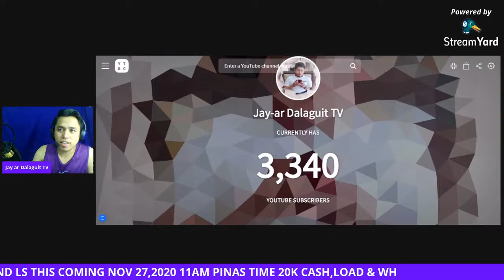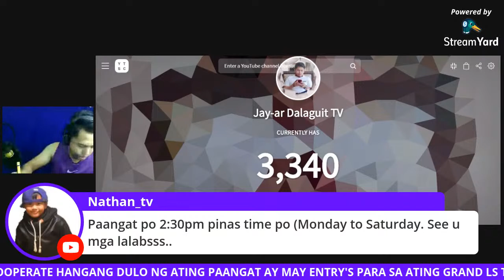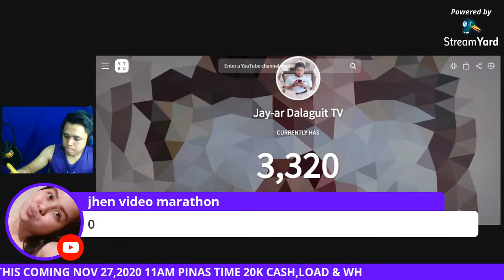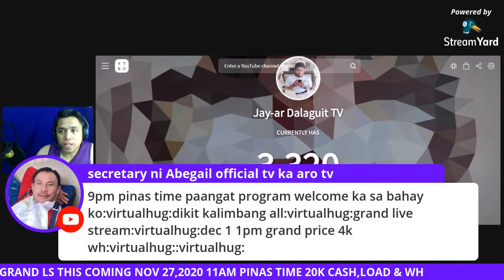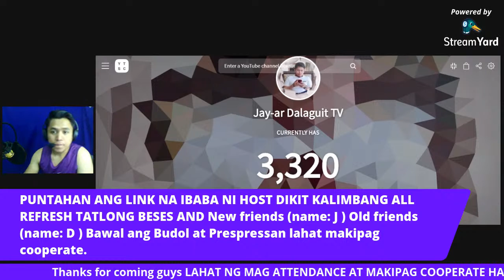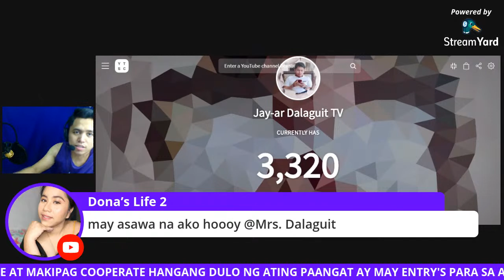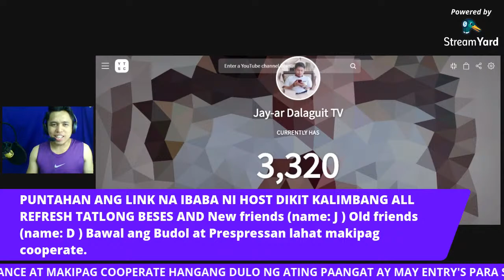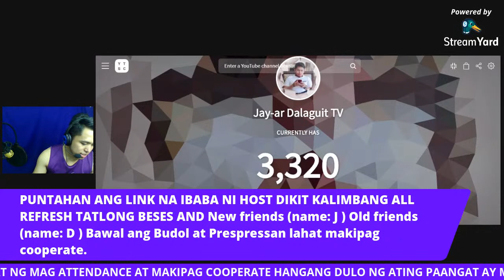EASY WAY TO GROW YOUR BANANA PAANGAT ROGRAM SMALL YOUTUBER PASOK